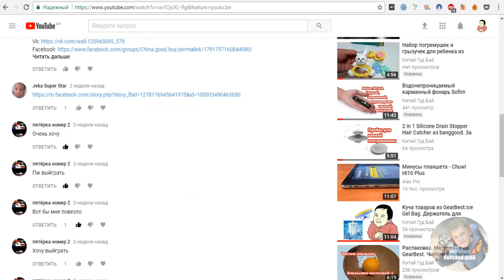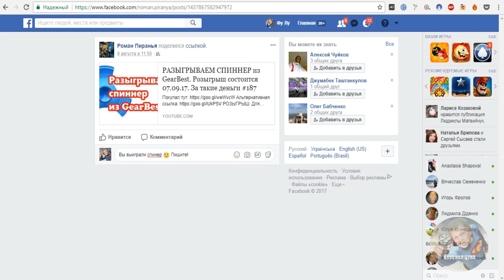Розыгрыш спинера состоялся!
Победитель Роман Лихацкий.
Спасибо всем за участие!